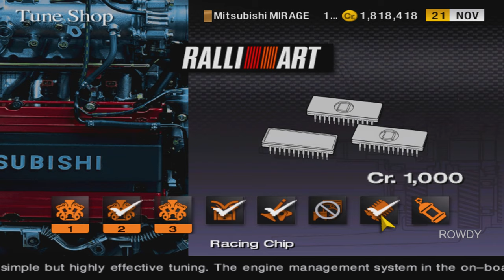Let's Play Gran Turismo 4 | Mirage Cup | #080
EMULATOR: PCSX2 1.6.0 (settings not listed are default)
Emulator settings:
EE/IOP - Clamping Mode: Full
VUs - Clamping Mode: Extra + Preserve Sign
GS Window - Zoom: 100.50

Video Plugin Settings:
Renderer: OpenGL (hardware)
Interlacing: Bob tff
Texture Filtering: Bilinear (PS2)
Allow 8 Bit Textures: Enable
Internal Resolution: 6x/8x Native
Anisotropic Filtering: 16x
Blending Accuracy: High/Full
Align Sprite: Enabled
Enable HW Hacks: Enabled: Texture Offsets: x385 y187

PC specs:
AMD Ryzen 9 5900x
32GB DDR4 3600 Ram
MSI Tomahawk x570 WiFi